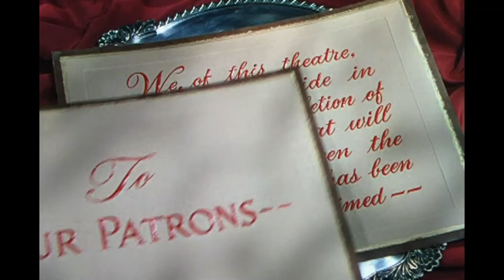Quo Vadis (1951) - Official® Trailer [HD]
Rome burns. Nero fiddles. Christianity rises. And moviegoers turned out in throngs for this years-in-the-making film colossus boasting eight Oscar nominations (including Best Picture) and featuring 110 speaking parts, 30,000 participants and a filmed-on-location panoply of marching legions, magisterial pageantry and massive spectacle that includes the martyrdom of Christians thrown to the lions before cheering Coliseum throngs. Robert Taylor plays the Legion commander whose love for a Christian slave girl (Deborah Kerr) crosses the divide between Empire and a sect with a higher loyalty. Presiding over all is Nero (Peter Ustinov). He is Caesar, madman, murderer - an imperial ruler of the spectacular, and spectacularly doomed, glory that was Rome.

Cast: Robert Taylor, Deborah Kerr, Leo Genn, Peter Ustinov, Patricia Laffan, Finlay Currie, Abraham Sofaer, Marina Berti, Buddy Baer, Felix Aylmer, Nora Swinburne

Studio: Metro-Goldwyn-Mayer
Director: Mervyn LeRoy
Screenwriter: S. N. Behrman, Sonya Levien, John Lee Mahin
Genre: Biography, Drama, History